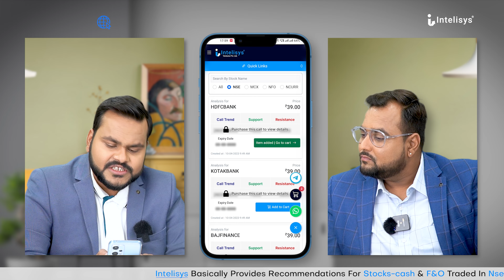How To Buy Single Analysis/ Levels ?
How To Use Intelisys.App:-
Intelisys.app, India's foremost discounted research advisory website, where we empower investors and traders with powerful insights and strategic recommendations for successful stock investments. In this particular video we showed that how to use intelisys.app, this video is the complete tutorial so watch till the end for more information.